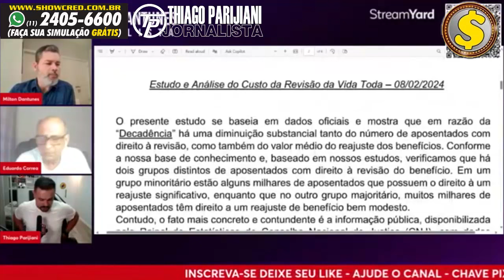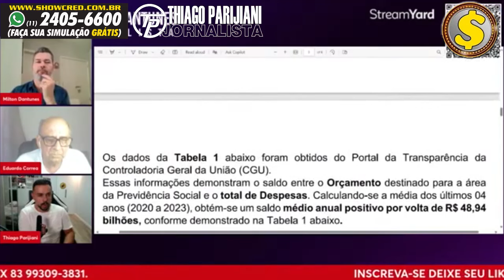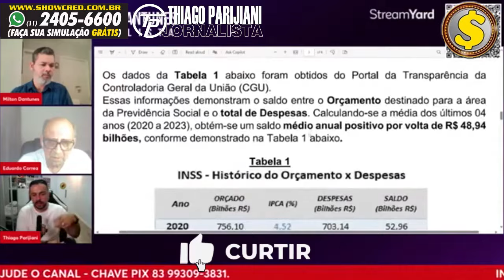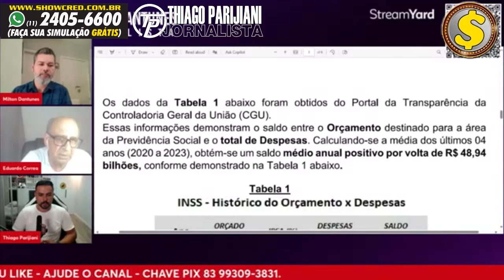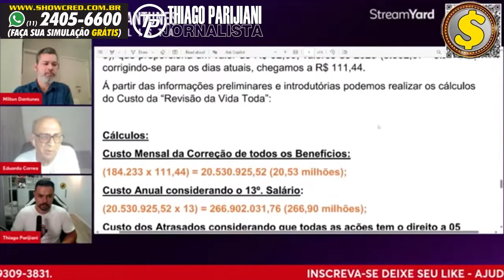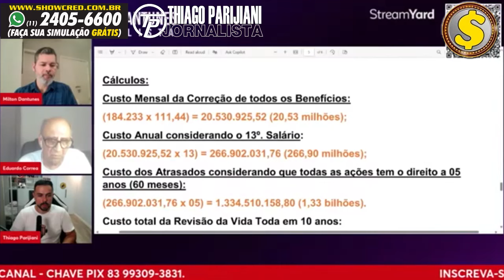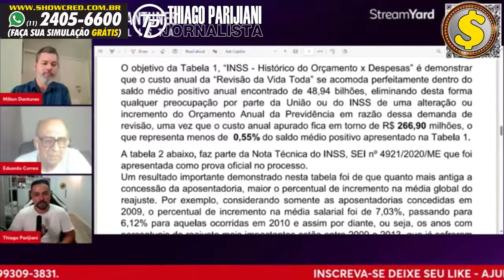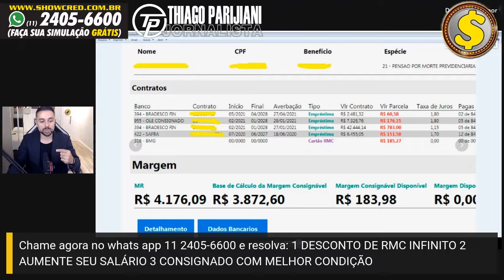🚨 SEM DESCULPAS! INSS VAI TER QUE PAGAR SALÁRIO EM DOBRO OU ATÉ EM TRIPLO | INSS E SERVIDOR